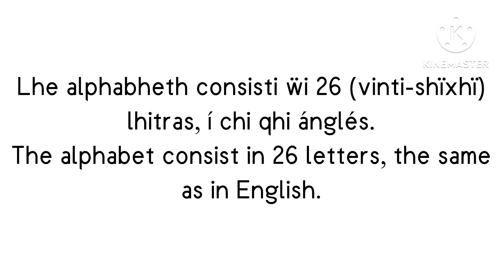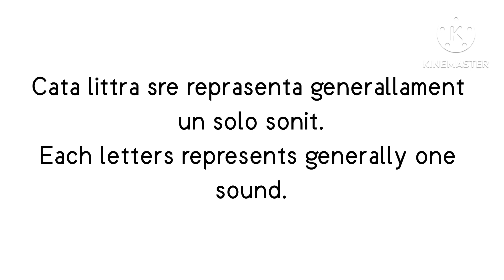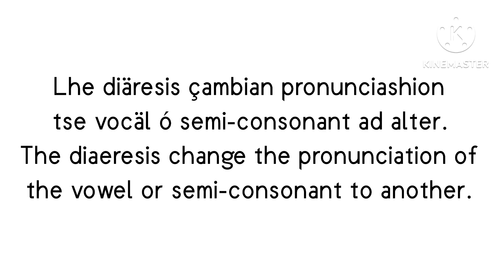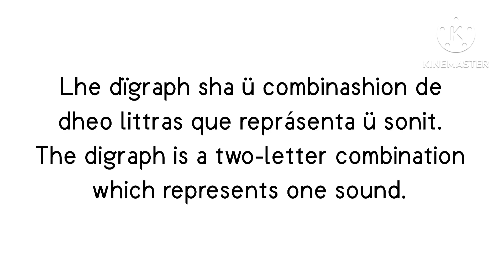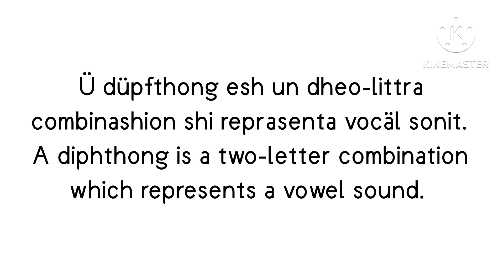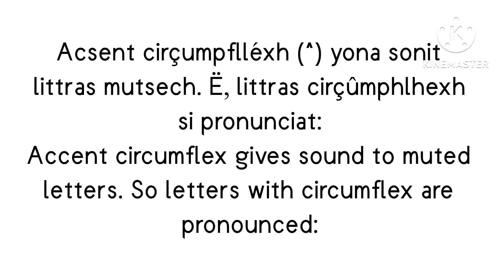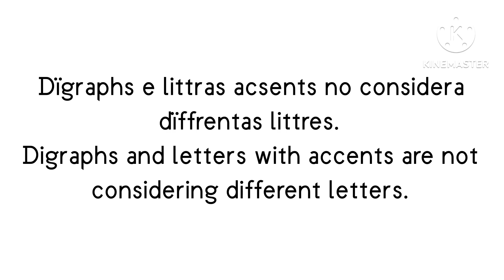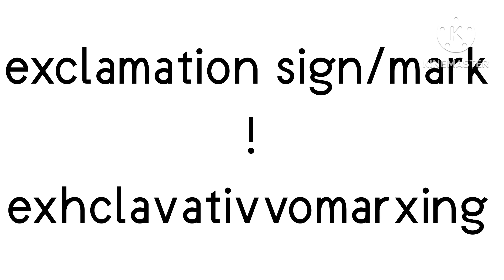Stationvision Language: Orthography and Pronunciation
I had another conlang now!